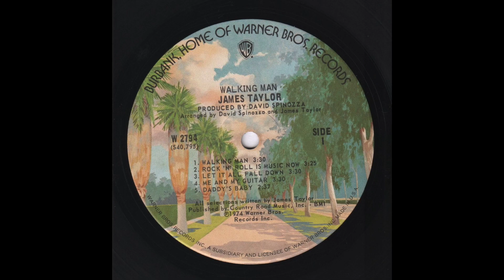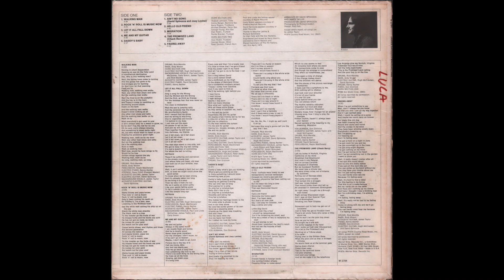James Taylor - Walking Man (1974) Side 1 -A1, vinyl LP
Vinyl, LP, Album, Indianapolis Pressing, US - 1974
Warner Bros. Records — W 2794
1080p - 60fps

Side 1 (-A1):
00:00 - - - A2 — ROCK 'N' ROLL IS MUSIC NOW - - - (3.25)
… Drums - Rick Mariotta, Bass - Andy Muson, Horn Section One, Electric guitar - Hugh McCracken, Background vocals - P. And L. McCartney / Carly Simon / J. T. and Rick Mariotta, Acoustic guitar - J. T., Electric piano - David Spinozza, Piano - Kenny Ascher
03:30 - - - A3 — LET IT ALL FALL DOWN - - - (3.30)
… Drums - Rick Mariotta, Bass - Andy Muson, Percussion - Ralph McDonald, Electric Piano - Kenny Ascher, Acoustic guitar - J. T., Background vocals - P. And L. McCartney / J. T. / Carly Simon
07:07 - - - A4 — ME AND MY GUITAR - - - (3.30)
10:43 - - - A5 — DADDY’S BABY - - - (2.37)
… Acoustic guitar - J. T., Background vocals - Carly Simon, Vox Humana - Don Grolnick
… All selections written by James Taylor
13:20 - - - End Side a)

Horn Section One:
Xxx

Horn Section Two:
Xxx

Arranged by David Spinozza and James Taylor
Produced by David Spinozza

Photography by Richard Avedon
Design - Rod Dyer

Thanks to Maurice Levine & Richard Schmierer for their help with the Vox Humana

Engineered and mixed by Harry Maslin,
assisted by David Henson and Blaise Castellano at The Hit Factory,
Jan. thru April, 1974

Paul and Linda McCartney appear courtesy of Apple Records
Carly Simon appears courtesy of Elektra/Asylum Records